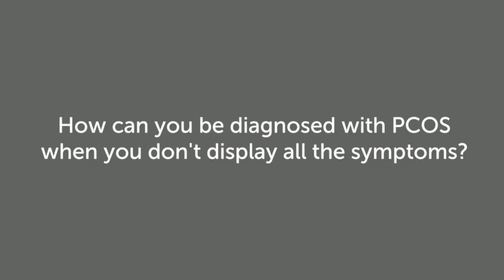How can you be diagnosed with PCOS when you don't display all the symptoms? | Gabriela Rosa.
With 15 percent of the female population suffering from Polycystic Ovarian Syndrome (PCOS) it is perhaps the leading reason for why so many women of reproductive age are diagnosed as infertile.

For the diagnosis of PCOS, there’s a whole lot of criteria - the Rotterdam Criteria for diagnosis of PCOS - essentially if you have just 2 of the criteria you can have PCOS, without necessarily having cysts in your ovaries or follicles, and/or any of the other symptoms.

It is a condition that I have personally overcome and I have treated many patients over the years with PCOS. Absolutely it is possible to overcome, it does require work.

Welcome to our growing library of fertility videos. This video is presented November 2017, by leading fertility specialist, author, and keynote speaker, Gabriela Rosa (MScM (RHHG), BHSc, ND, Post Grad NFM, DBM, Dip Nut, MATMS, MNHAA). Gabriela is the founder and clinical director of Natural Fertility & Health Solutions Pty Ltd — an integrative medicine practice for Natural Fertility based in Sydney NSW, Australia and serving a global client base.